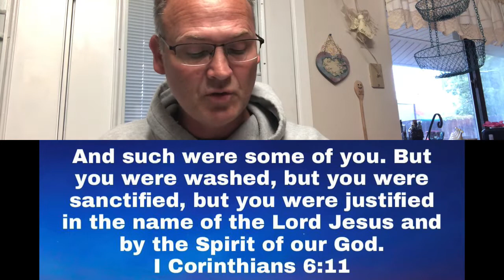Spending Time in God’s Word: LGBTQ